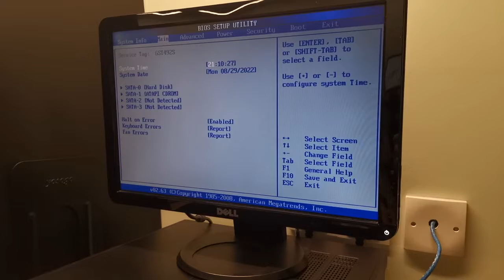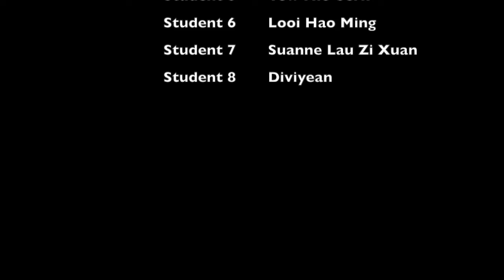RE2 PC ASSEMBLY - MS MIN YEE MON 8PM 2022 (PART 1)